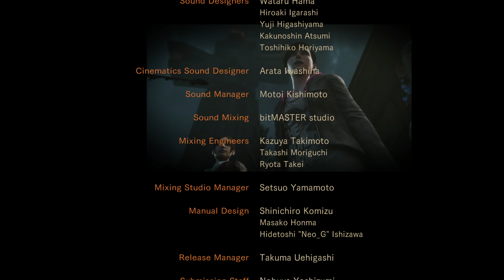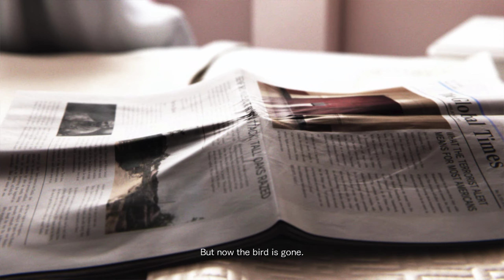Resident Evil: Revelations 2 - Part 14